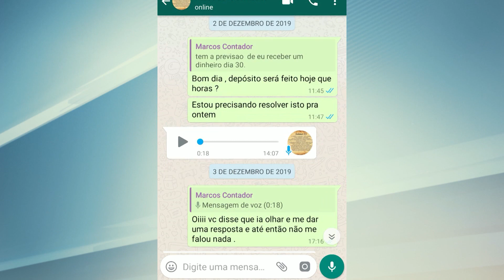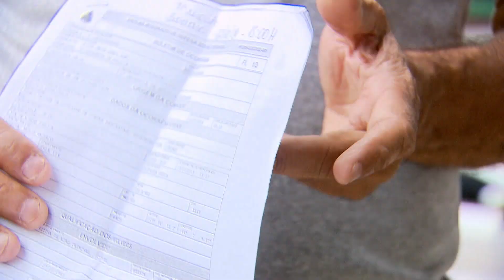Homem é suspeito de aplicar golpe em aposentados de BH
Um contador é investigado pela Polícia Civil por estelionato e falsificação de documentos em Belo Horizonte. Mais de 30 pessoas já registraram boletim de ocorrência contra o suspeito.